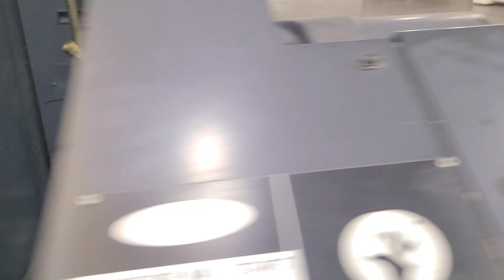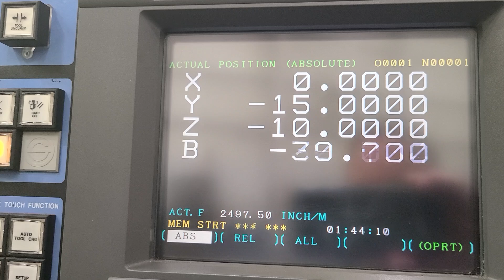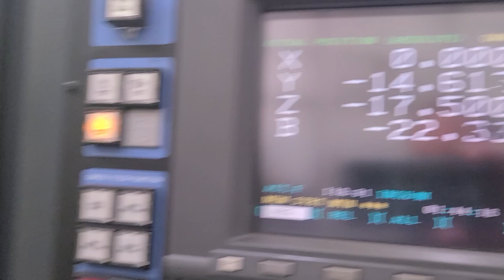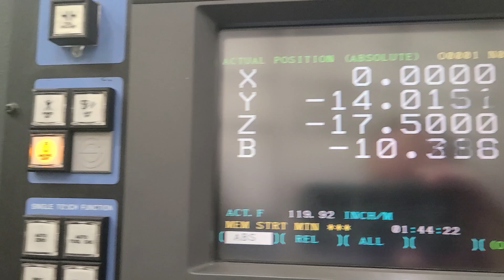Makino A55 Delta